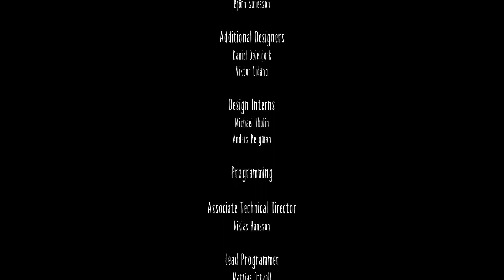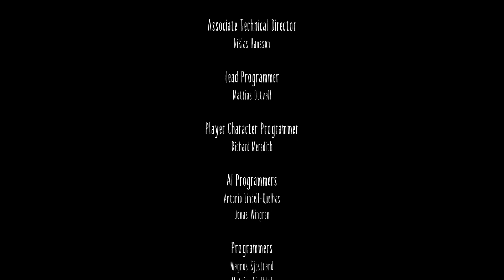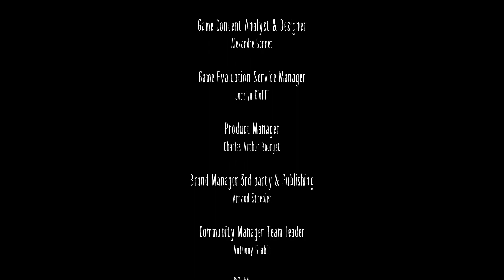Wake Me Up From This Little Nightmare | Little Nightmares Finale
Little Nightmare kills a lot of people in this one.